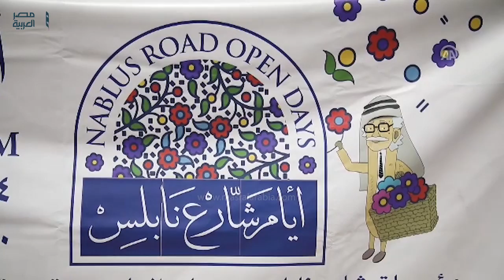مصر العربية | انطلاق "أيام شارع نابلس" في القدس الشرقية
انطلقت في مدينة القدس الشرقية، مساء اليوم الخميس، الفعالية الثقافية السياحية "أيام شارع نابلس"، وذلك للعام الثاني على التوالي وأفاد مراسل الأناضول بأن الفعالية تنظمها كل من "جمعية الفنادق العربية" و"مجلس القدس للسياحة والتراث" (فلسطينيتان غير حكوميتين)، وبتمويل من الاتحاد الأوروبي، وبرنامج الأمم المتحدة الإنمائي.